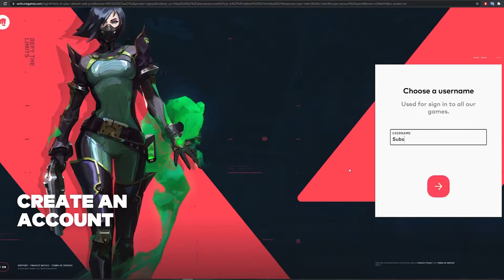SO YOU THINK YOU WANNA SMURF IN VALORANT?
So you think you want to smurf in Valorant. I'm gonna show you how to smurf the right way. My way. This is Chef Getty's guide to smurfing.

Remix by: Bryce Atkinson
Original Composition by: David Wise
Console: Nintendo 64
Game: Diddy Kong Racing
Track: Pirate Lagoon